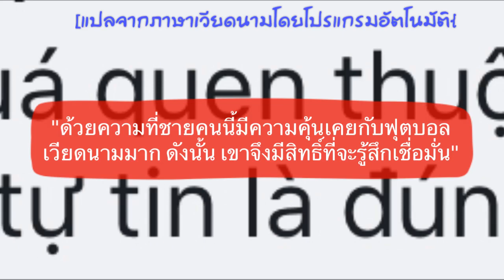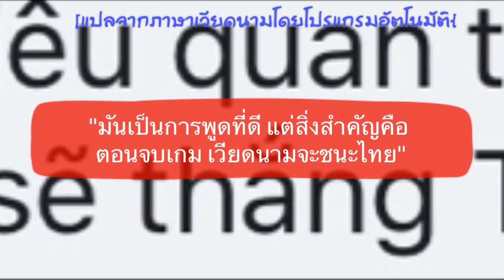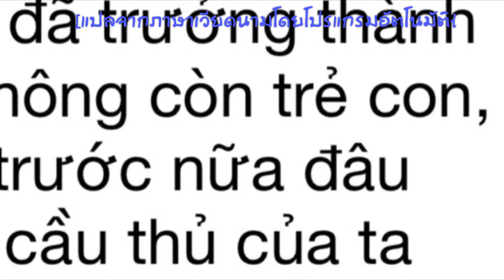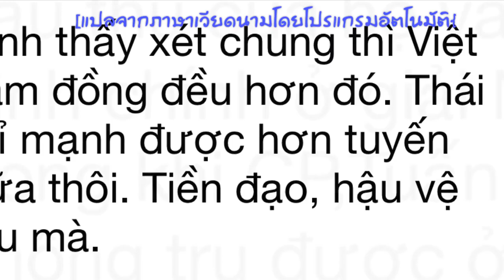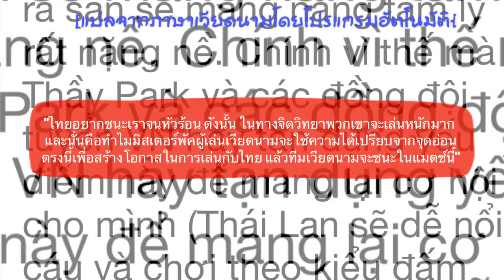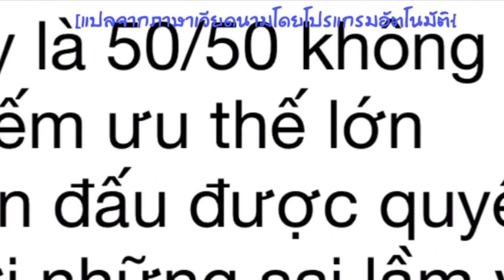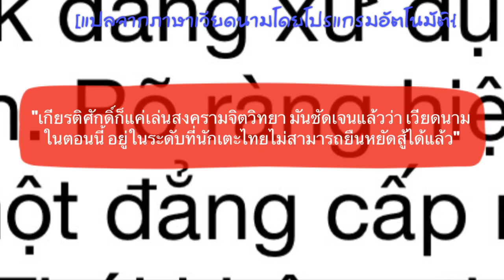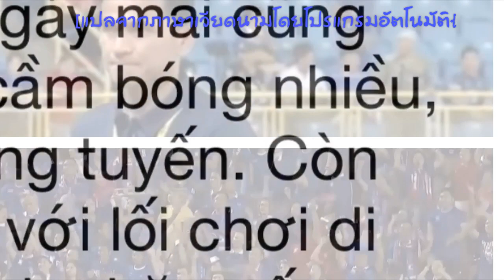คอมเมนต์ชาวเวียดนาม หลังโค้ชซิโก้ยกทีมเวิร์คเหงียนสุดแกร่ง แต่ไทยเหนือกว่าในด้านเทคนิค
สวัสดีครับเพื่อน ๆ ทุกคน ในคลิปนี้ ผมจะมีความคิดเห็นของแฟนฟุตบอลชาวเวียดนาม ก่อนเกมบอลโลกรอบคัดเลือกที่ทีชาติไทยเปิดบ้านเจอกับทัพดาวทองมาฝากกัน

โดยจะเป็นมุมมองของพวกเขา หลังจากที่สื่อของเวียดนามหลายๆ สำนัก ได้ตีพิมพ์บทสัมภาษณ์ของโค้ชซิโก้ เกียรติศักดิ์ เสนาเมือง ที่ได้กล่าวในทำนองที่ว่า ทีมชาติเวียดนามชุดนี้มีจุดแข็งที่ทีมเวิร์ค เพราะเล่นร่วมกันมานานตั้งแต่ระดับเยาวชน แต่ในด้านของเทคนิคแล้วผู้เล่นเวียดนามยังเป็นรองไทย และคิดว่าทีมชาติไทยชุดนี้แข็งแกร่งกว่าชุดที่เขาคุมทีมในฟุตบอลโลกรอบคัดเลือกครั้งที่แล้ว

ซึ่งจากคำให้สัมภาษณ์ของโค้ชซิโก้ในครั้งนี้ ก็แน่นอนว่าตกเป็นประเด็นในการสนทนาของแฟนบอลชาวเวียดนามมากพอสมควร ซึ่งพวกเขาจะมีความคิดเห็นกันอย่างไรบ้างนั้น เดี๋ยวลองไปฟังกันดูเลยครับ

(ข้อมูลในการแปลจาก วีเอ็น เอ็กซ์เพรส และ เนกซ์ สปอร์ต)